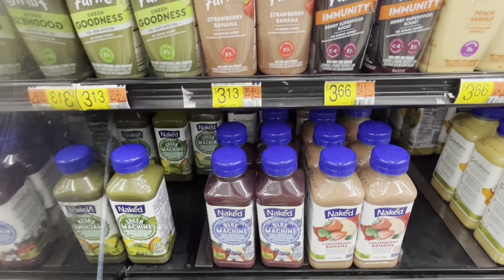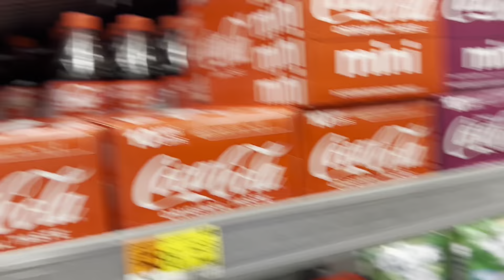ロサンゼルス、日曜家族ドライブ